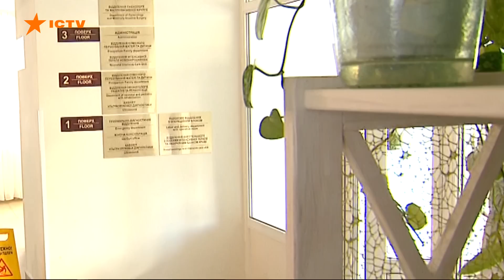Новини Факти ICTV - випуск новин за 🕐14:00🕐 (17.11.2022)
Випуск програми Факти ICTV – актуальні новини країни та світу за 17 листопада 2022 року:
▶️ У Дніпрі ворог скерував ракети на два інфраструктурні об’єкти. Є влучання у промислове підприємство. Там сильна пожежа. Рятувальники її ліквідовують. Пошкоджені житлові будинки поряд. У них вибуховою хвилею повибивало вікна. Пів години тому відео прильоту у своєму телеграм каналі оприлюднив президент Зеленський

▶️ За інформацією Одеської райадміністрації, внаслідок ракетного удару постраждали троє людей. Подробиці інциденту уточнюють. Також унаслідок масованого обстрілу України 15 листопада, в деяких районах Одеси тривають екстрені вимкнення електроенергії.

▶️ У падінні смертоносних ракет за межами України - чиї б не були ці ракети - винна Росія. Саме вона розв'язала безпідставну війну й не хоче її негайно припинити. Україна ж має право захищатися. Таку думку поділяє більшість постійних представників країн, які входять до Ради безпеки ООН. На останньому її засідання обговорювали черговий масований ракетний обстріл росіянами української цивільної інфраструктури, через який дісталося й Польщі, де загинули люди.

▶️ Фахівці детально аналізували докази щодо збиття Росією МН17. Тепер судді готові оголосити свій вердикт щодо чотирьох підозрюваних. Троє з них – кадрові військові з Росії, які очолювали командування, розвідку та міноборони так званої "ДНР" – Ігор Гіркін, Сергій Дубинський та Олег Пулатов. А також громадянин України - Леонід Харченко. Жоден із них не тиснув на пускову кнопку Бука, але саме вони віддавали накази і координували дії пускової бригади. Усіх підозрюваних судять заочно. Це один із перших і найбільших злочинів Росії у війні проти України, який Москва і досі не визнала.